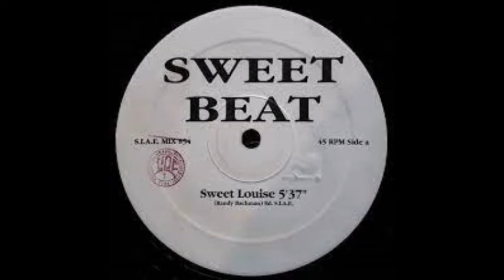Sweet Beat – Sweet Louise - 1993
Italian House Classic From 1993!